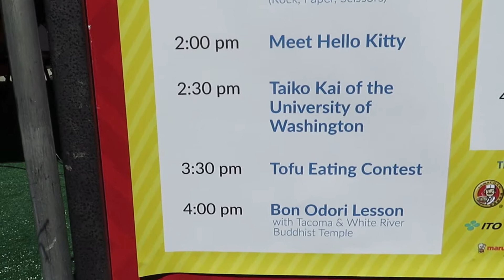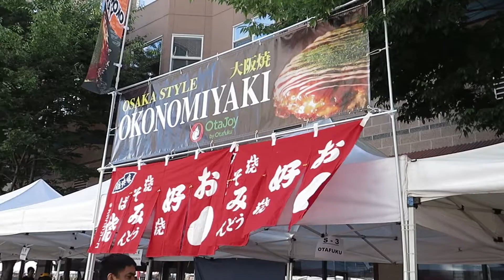Natsu Matsuri Japanese Festival 2018 | Japan Street Food | Seattle Cultural Summer Event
We had a great time attending the Natsu Matsuri Japanese Festival in Seattle, WA.  Even Hello Kitty was there!!

***  Also join us in Facebook group ***
Celebrating Diversity- QXP Community

Celebrate Your Heritage!  We have hair accessories, shirts, decals and more to help you share your culture with the world!